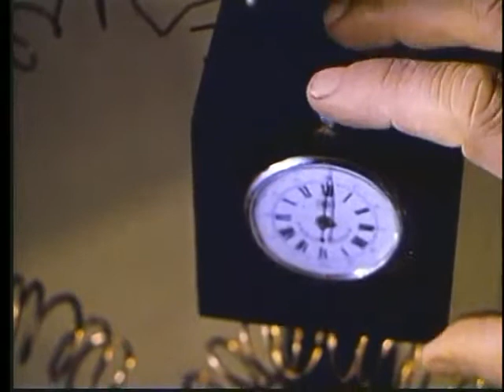Lady Frankenstein (1971)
After Baron Frankenstein is killed by his own monster, his daughter transplants his assistant's brain into a handsome young body, all while the original monster seeks revenge against those who participated in its creation.